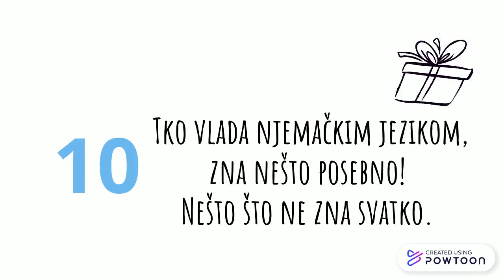Njemački je super!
Promo film za njemački kao strani jezik.-- Created using Powtoon -- Free sign up -- Create animated videos and animated presentations for free.  PowToon is a free tool that allows you to develop cool animated clips and animated presentations for your website, office meeting, sales pitch, nonprofit fundraiser, product launch, video resume, or anything else you could use an animated explainer video. PowToon's animation templates help you create animated presentations and animated explainer videos from scratch.  Anyone can produce awesome animations quickly with PowToon, without the cost or hassle other professional animation services require.